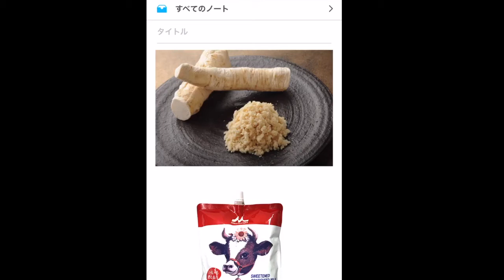食のサステナブルAWARD｜P39 まつした よしき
《RED U-35 spinoff 食のサステナブルAWARD》
entry no. P39
まつした よしき
生年：1999年
専門：日本料理
所属：蕎麦切砥喜和（東京都港区）料理人
関心：業界を潤す事

■募集テーマ：「食のサステナビリティ」をテーマとした、食の未来へのアイデア、アクション、ビジネスなどの行動企画の提案
■募集対象：料理人及び料理人を軸としたチーム。料理関係を生業としていれば年齢・国籍などは問いませんが、審査進行はすべて日本語で実施
■審査基準：アイデアの実現性と可能性 ‹企画›／熱意と行動力 ‹人物›
■各賞：SEEDS10 サステナブル金賞（10組）、審査員特別賞（3組）
■審査員／アドバイザリーボード：生江史伸（L'Effervescence シェフ）、狐野扶実子（食プロデューサー）、小山薫堂（放送作家）